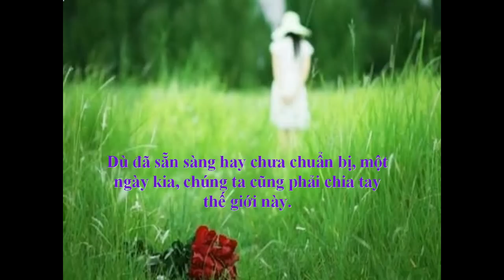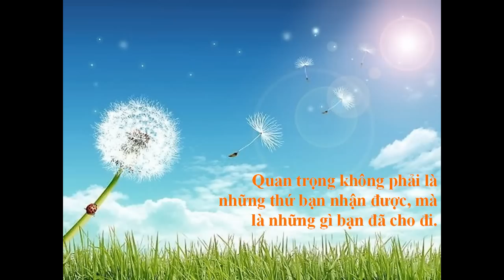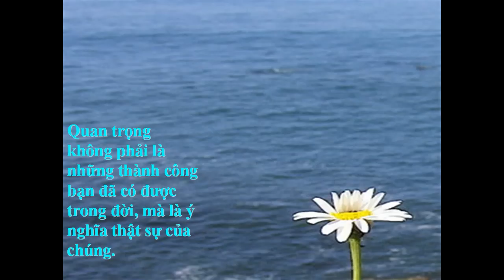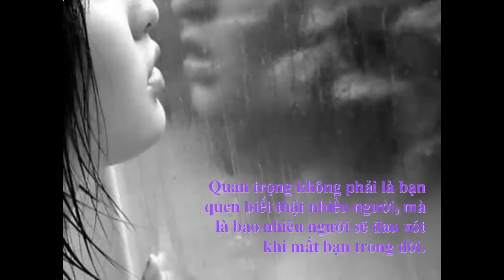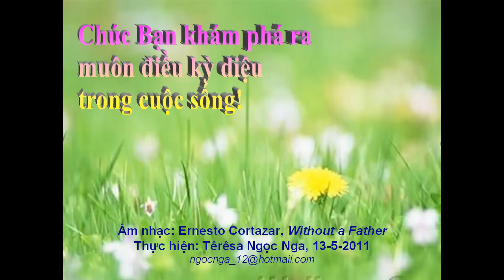Nhung Dieu Ky Dieu Trong Cuoc Song.wmv (HD)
FOLLOW Tran Nang Phung & Minh Ngoc :
***Tran Nang Phung Facebook :